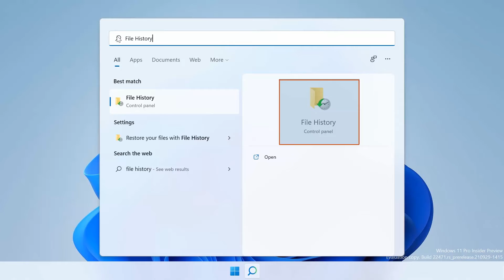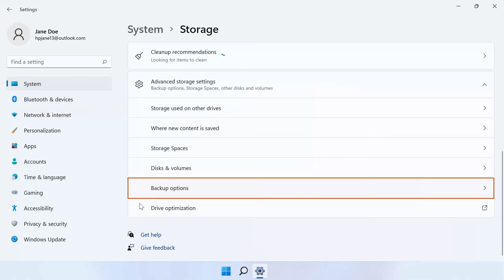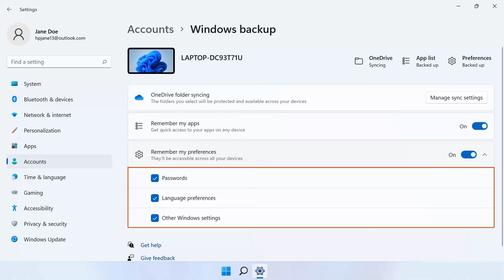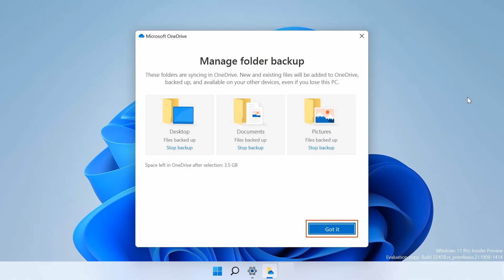Comment sauvegarder vos fichiers sous Windows 11 | Service informatique HP | HP Support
Découvrez comment sauvegarder vos fichiers sous Windows 11.